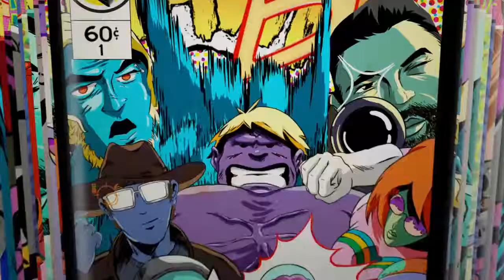17 Kills in Power Up Gamemode Fortnite Battle Royale